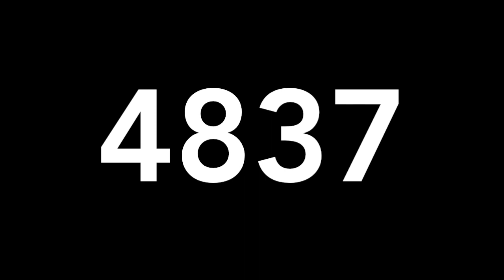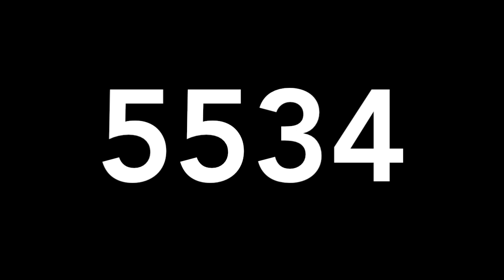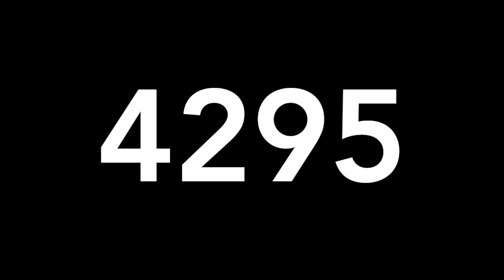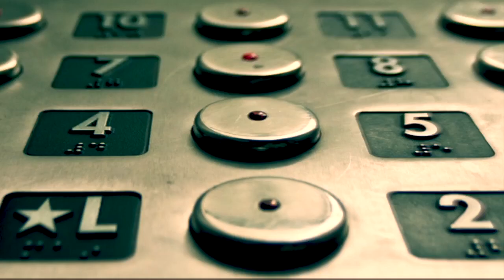RESULTADO DE LOTERIAS VIERNES 08 DE MARZO DE 2019 - COLOMBIA - MIGUEL SALAZAR